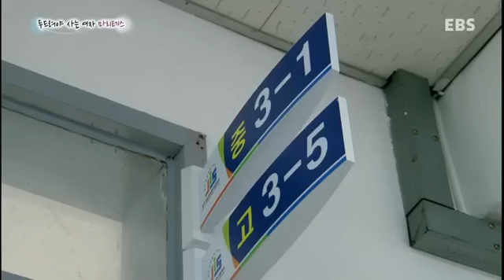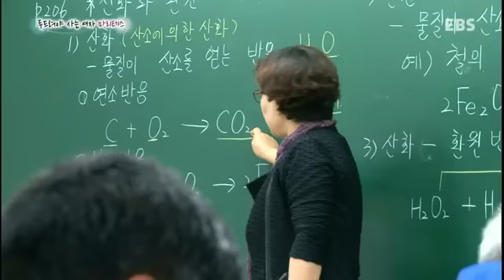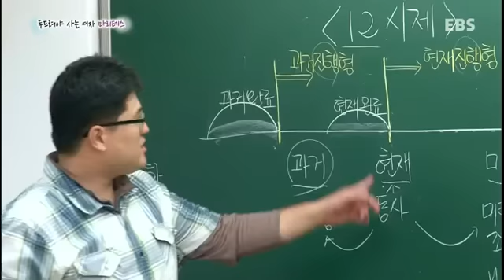다문화 사랑 - 두드려야 사는 여자 마리테스_#002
두드려야 사는 여자 마리테스

여전히 다문화에 대해 존재하는 우리 사회의 오해와 편견 속에서 그들은 우리와 함께 숨 쉬고, 어울리며, 꿋꿋하게 자신의 꿈을 찾아가는 '또 다른 한국인'으로 살아가고 있다.

다문화 사랑에서는 다르지만 결코 다르지 않은 우리 이웃들, '뉴 코리안 패밀리'들의 꿈과 소통한다.